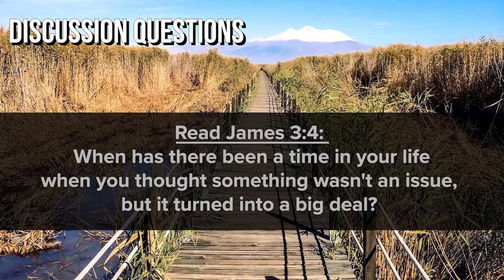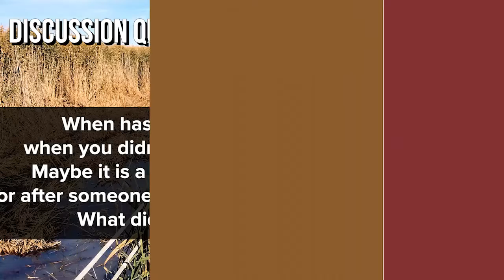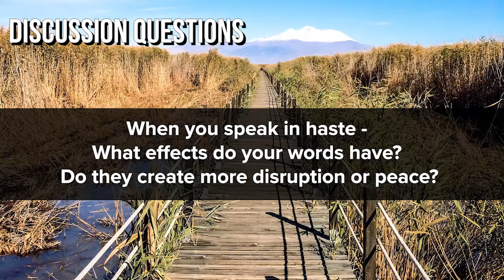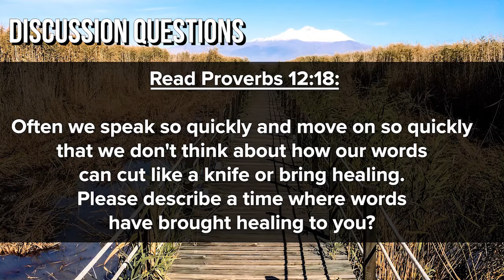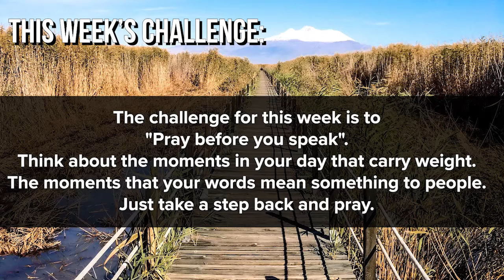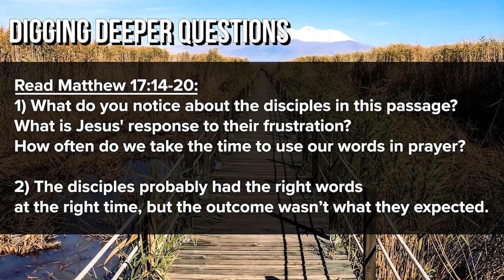Groups 09 26 21